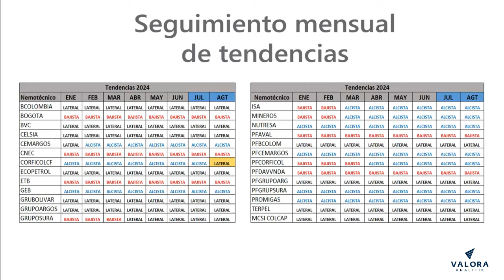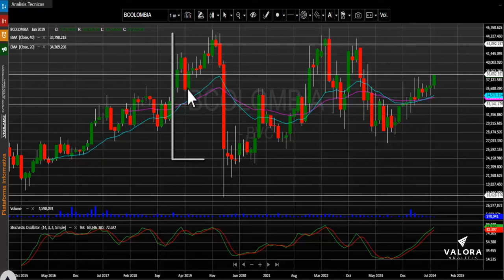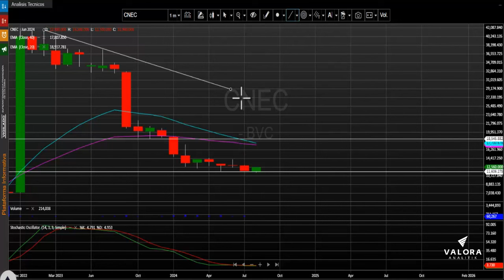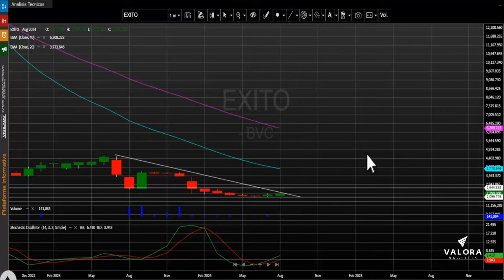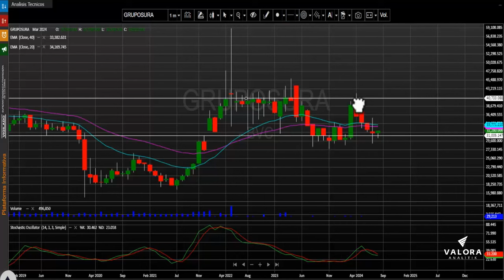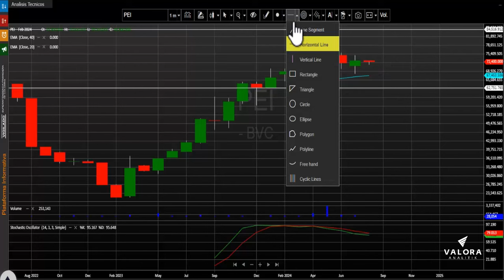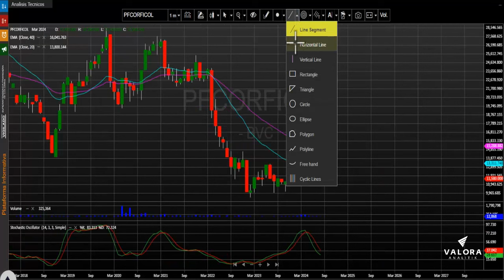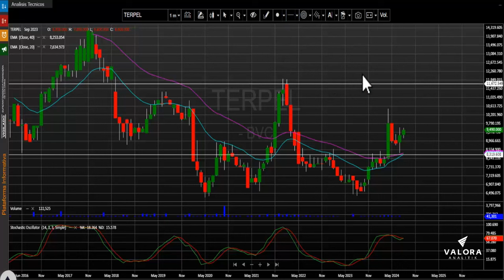MSCI Colcap cierra agosto con una valorización de 1.23%: septiembre 02, 2024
El índice MSCI Colcap de la bolsa de valores de Colombia cierra el mes de agosto en 1.362,28 puntos, marcando una variación positiva para este periodo de tiempo de + 1.23%. El acumulado anual del índice sigue en el 2024 en números positivos y presenta un cambio (YDT) de +13.98 %.